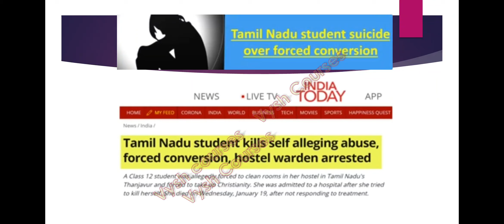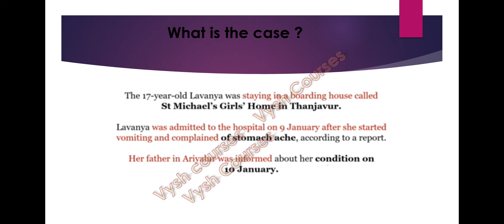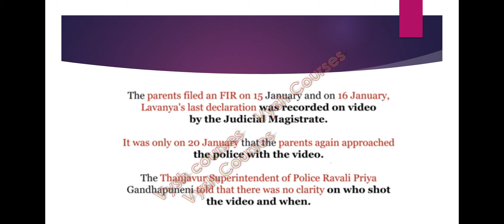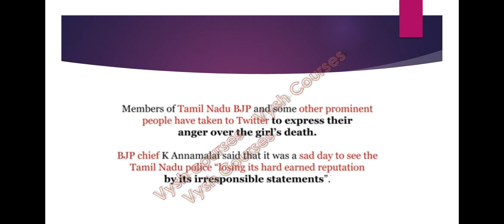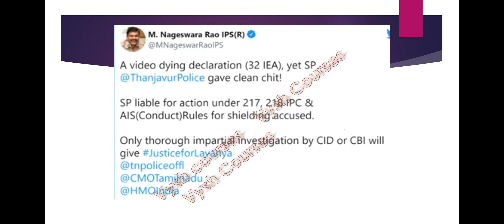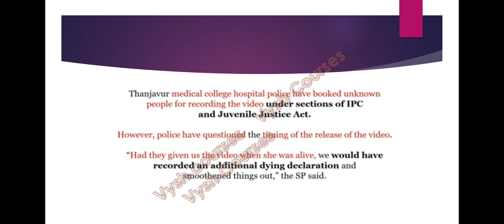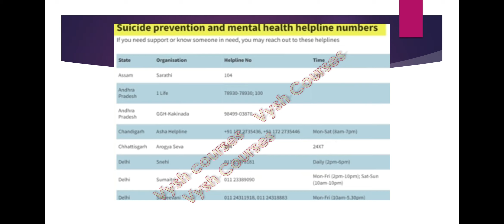Tamilnadu student suicide over forced conversion | Tamil nadu student death | protest | Vysh IAS